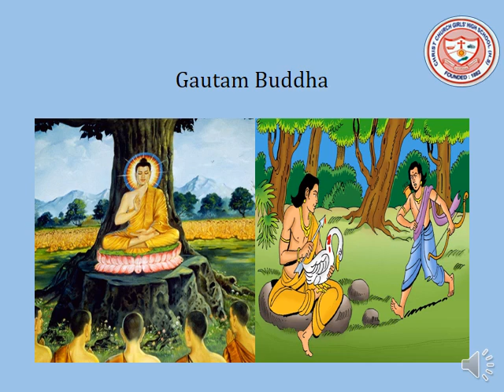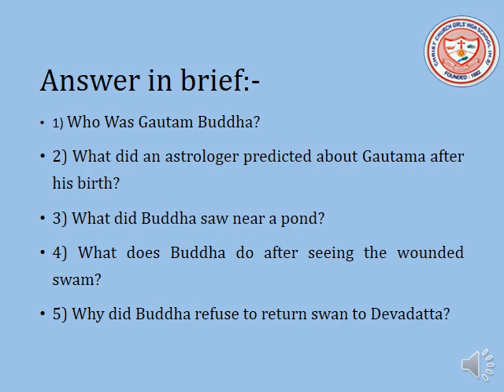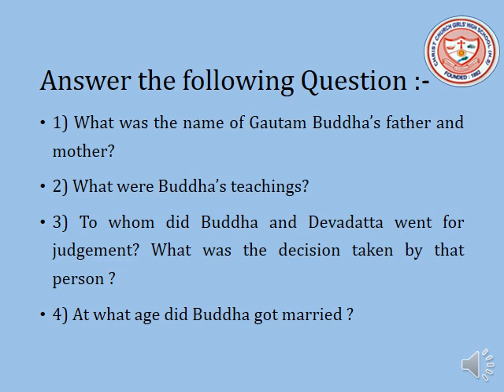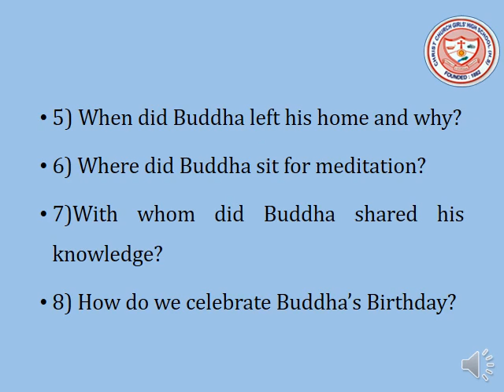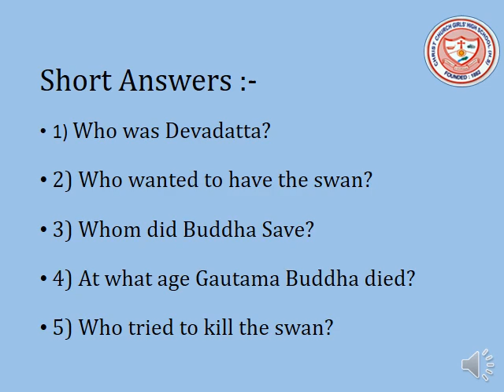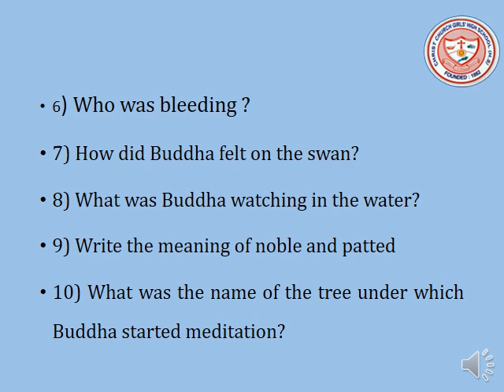Class II Social Studies Revision 5